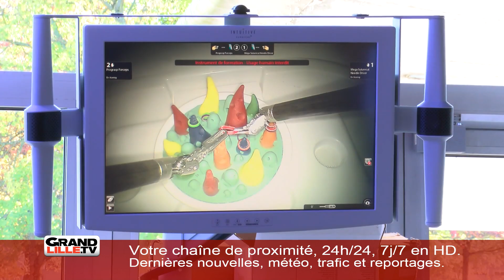Movember - Objectif Santé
Une journée d'informations à l'occasion de mois de "Movember" .